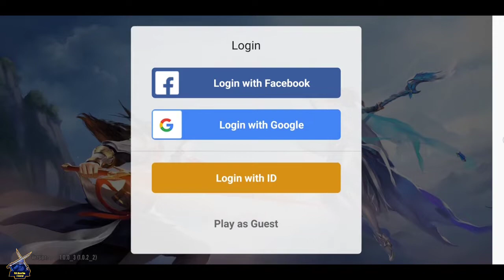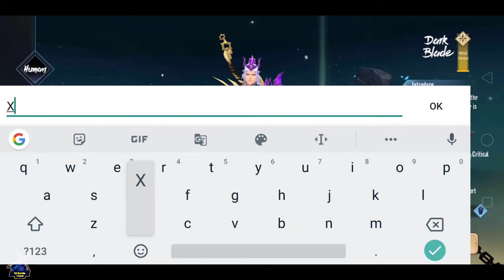Spirit Land | English New 2021 MMORPG Open World | Android Gameplay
About Game :

THE BEST SOUTHEAST ASIAN MMORPG 2021

SPIRIT LAND - THE BEST SOUTHEAST ASIAN MMORPG 2021

The battle of the Three Realms has officially started, invitations are sending to heroes from all over Southeast Asia such as Cambodia, Philippines, Indonesia, Vietnam, ... Let’s start the battle in the top role-playing game in Southeast Asia with soulmate right now. PLAY NOW!
The Leader Of Endless Battles & Becoming The Legend In Our Story

Play as the hero and experience the following super special features :

1. Eight Classes - Expressing Freedom your level
With eight classes, the hero will freely choose suitable for the hero’s personality. Men choose female class, female choose male is interesting and worth a try! Besides, the hero will be free to show off skills in each class. But remember, each class will contain its special powers and need a hero to explore!

2. Three Realms - Battle of the Leader
Three realms battle with many special stories, and even more unique with the participation of many other heroes in Southeast Asia. Is this an excellent opportunity for unlimited battles? Spirit Land promises to be a game that owns emotions and unforgettable battles for every gamer who loves role-playing games. Join now to become proclaimed king and become the king of the game world Spirit Land now!

3. Two hearts - One romantic love story
Two hearts and one love beautiful, erase the limits of gender, space and time. It will hold the weddings of the century at Spirit Land. A feature that helps heroes experience feelings of love and love. It’s interesting, right, get a soulmate or lover to make the wedding right away! Heroes will be all lonely when playing Spirit Land.

4. Stylish Fashions and Mounts
Great war and show power, but do not forget to show other heroes the outfits, fashion collections and collections of super cool mounts in Spirit Land.

5. Unique incarnation features
INCARNATION - it rates the feature as special, helping the hero increase power to win at top PK battles. Besides, the appearance of a special deity feature is a plus point of Spirit Land in the world of role-playing games in Southeast Asia. Precious to experience it.

6. Free Trade – Free Play
The hero will have a significant experience when selling and buying items, pieces that the hero wants to own.

World Spirit Land has officially launched with other features for heroes to explore!

Download this new game right away to get the feeling of asserting yourself in the Southeast Asia MMORPG share!

size  = 2.21Gb